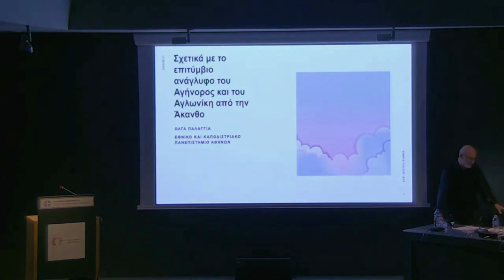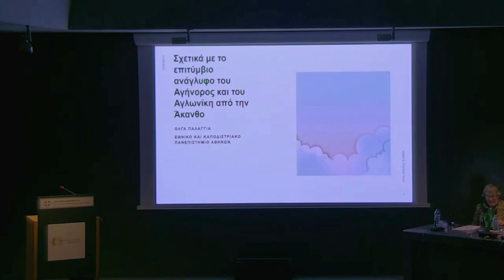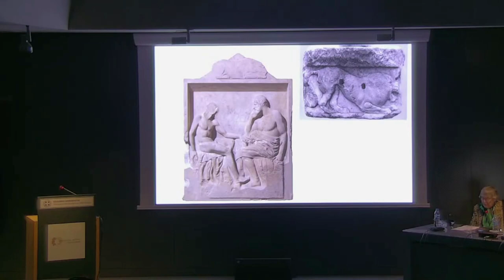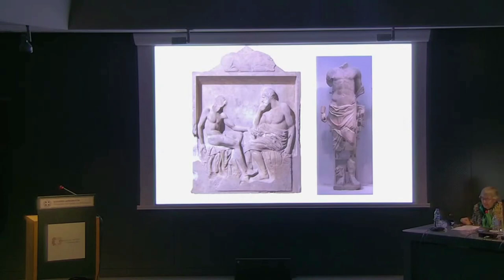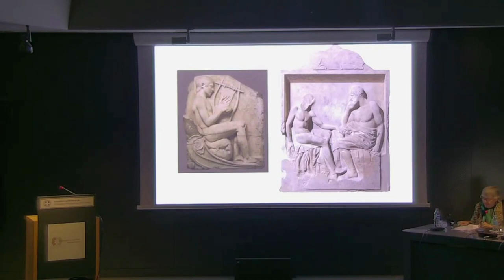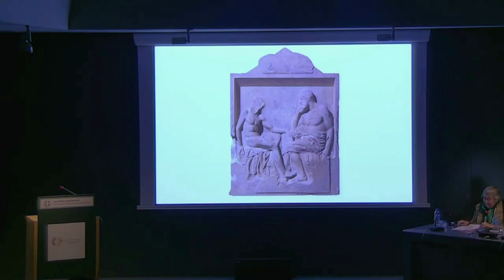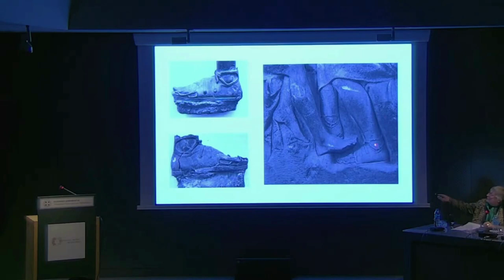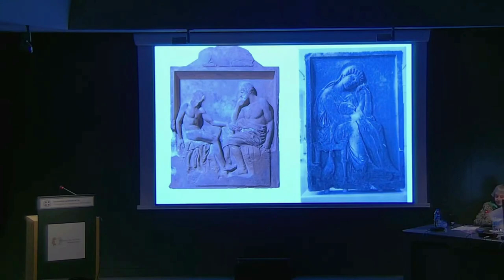Ο. Παλαγγιά - Σχετικά με το επιτύμβιο ανάγλυφο του Αγήνορος και του Αγλωνίκη από την Άκανθο στο ΑΜΘ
Παλαγγιά
Σχετικά με το επιτύμβιο ανάγλυφο του Αγήνορος και του Αγλωνίκη από την Άκανθο στο Αρχαιολογικό Μουσείο Θεσσαλονίκης